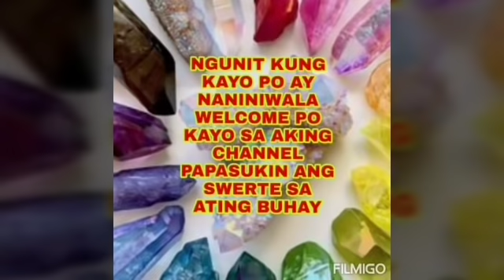PABAITIN ANG MGA TAONG MAY MASASAMANG PAG-UUGALI-APPLE PAGUIO7